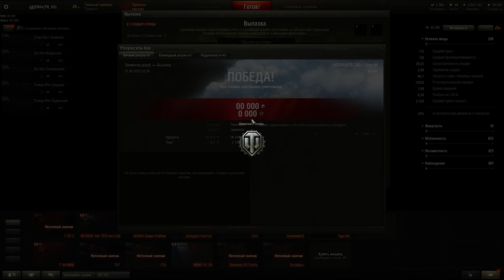Worldoftanks Остался 1 против 3 Укреп 6 лвл тайп64 химки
Нереально крутейший бой на тайпе64 когда ВБР был на моей стороне

В данном видео присутствует ересь,  видео несет развлекательный контент, некого не хотел обидеть это лишь безобидные шутки. Рекомендуется  смотреть лицам достигшим  16 лет

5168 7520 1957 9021 приват